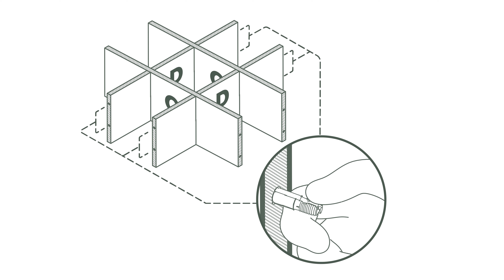9 Cube Organizer Instructional Video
This organizer is designed with a unique connector to keep things simple. Say goodbye to struggling with screwdrivers and glue, and hello to a thoughtful, no-hassle design.